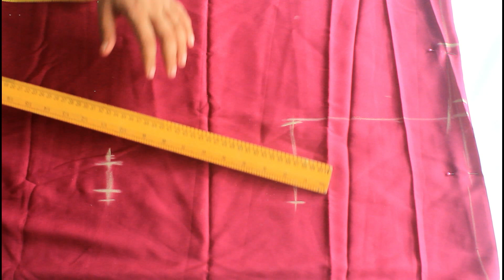A-line kurti cutting and stitching Malayalam | Churidar stitching